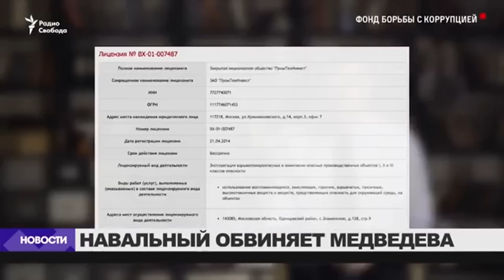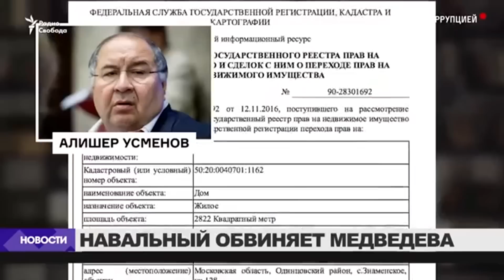Медведёв заболел... Здоровья нет, но вы держитесь!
Пользователи сети бурно отреагировали на новость о том, что премьер-министр России Дмитрий Медведев подхватил грипп.
В Twitter поспешили вспомнить ставшую вирусной фразу премьера с пожеланием здоровья.

«Держись там, хорошего тебе настроения и здоровья!» — написал пользователь под ником @VeteranOMON.
О том, что премьер заболел гриппом, на совещании с членами правительства сообщил президент России Владимир Путин. «Эпидемическая ситуация у нас, вроде как, идет на убыль, тем не менее ситуация пока еще серьезная. Дмитрия Анатольевича не уберегли», — сказал Путлер.